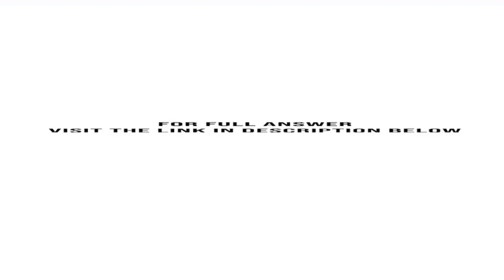Thom Betow is the new manager of the materials storeroom for Manning Industries Thom has been ask...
Thom Betow is the new manager of the materials storeroom for Manning Industries. Thom has been asked to estimate future monthly purchase costs for part# 18, used in two of Mannings products. Thom has purchase cost and quantity data for the ...